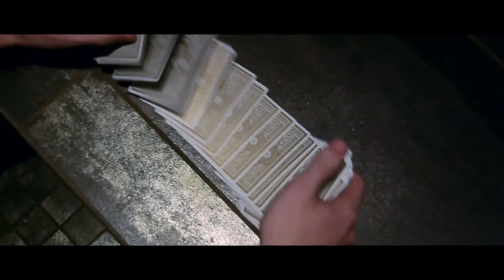White Artisan Deck by Theory11